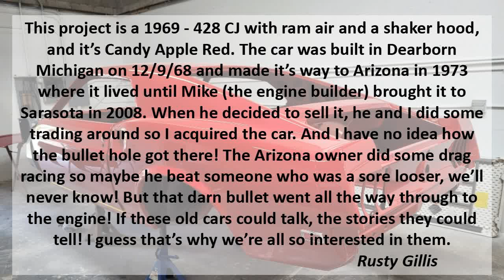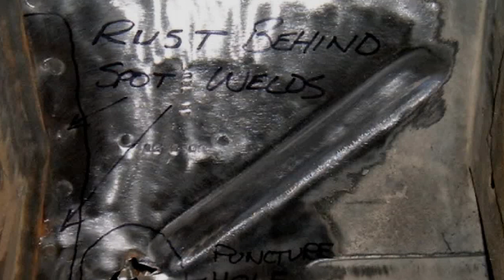1969 Mach 1 428 CJ - Ram Air restoration project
This 428 CJ Mustang project is Candy Apple Red, has a Shaker hood scoop,  Ram Air, and came complete with a bullet hole all the way through the outer fender, inner fender, and finally stopped at the engine!  If only cars could talk, this one might tell us about it's old drag racing days in Arizona, and possibly a grudge match that took place which ended with shots being fired!